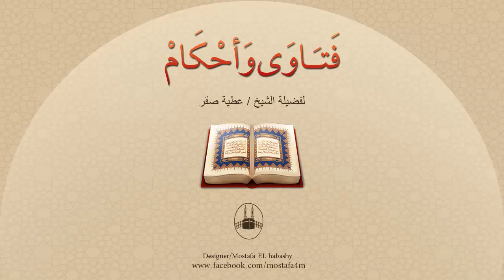هل القنوت يكون جهراً أم سراً ؟